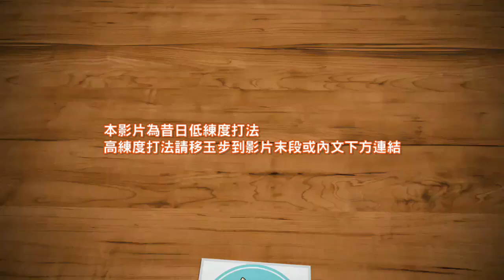(低練版本) 迫近的魔女 [挑戰關] 羅德斯島的輝暗書 夢幻模擬戰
要點:

1. 進場敵方初期配置，隨機
2. 技能施放次序，隨機
3. 王於5/10/15/20回合召喚小怪，配置隨機
4. 沒錯，又是玩隨機的一關，今次營運更走火入魔的連進場配置都隨機. (怒)
5. 黑衣人 - 殺掉會令王減雙防15%，最多疊3層
6. 骨頭 - 殺掉會令王減攻智15%，最多疊3層
7. 給王套debuff, 會令王智力和物防提升7%，5層，最多35%
8. 視乎你隊伍屬於主攻還是主守，去殺幾多個黑衣人 & 骨頭
9. 影片的打法是只殺一個黑衣 + 骨頭，令王減攻/智/雙防 15%
10. 殺2隻黑衣 或 2隻骨頭, 若干回合後會4隻一起重生, 如果只殺1黑衣 + 1骨頭, 則不會重生
11. 如果你收起所有技能/裝備不下debuff, 這樣王就不會+35%智力 & 物防
12. 王的“奪舍” & “黑暗輪迴”會疊恐懼，疊兩層就會暈
13. 由於王擁有極高智力/魔防/物防水平，所以建議派皇帝或蘭芳特等天賦會增加/扣減屬性的英雄上陣
14. 這點最重要，如果王2格內沒有我方, 會增傷50%, 可疊加, 疊兩次可以重新再來了
15. 最後一點, 王在50%血以下時, 會於身旁地上放紅火(目測踏上會損血80%), 此紅火會隨回合擴散, 循環再回到王的4格範圍, 建議盡量於反擊的回合將王打至50%血以下，這樣可以省卻第一回合紅火於至的4格身旁

實在不明白為什麼進場配置都要刷開局, 這營運是腦子進水了

祝大家順利通關